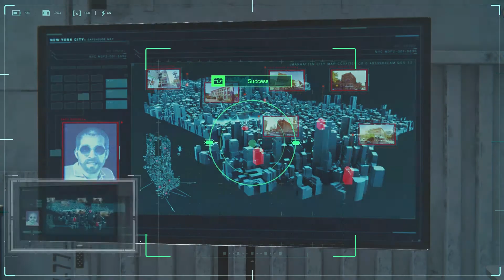Spider-Man Part 28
Welcome to Part 28 of my walkthrough of Marvel's Spider-Man by Insomniac Games. It's time for more MJ detective work!